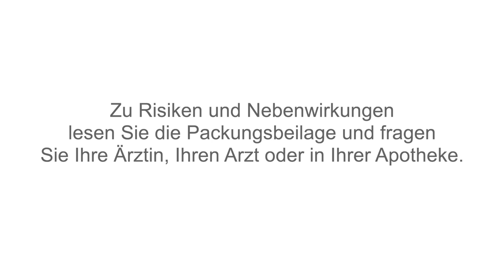Nervoregin®: Wie fühlt sich innere Unruhe für dich an? (Antje erzählt)